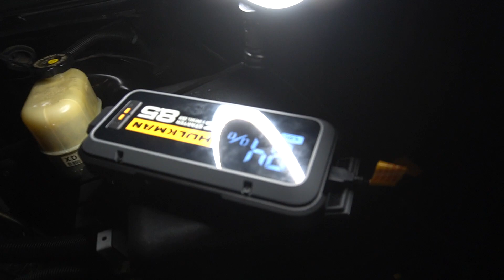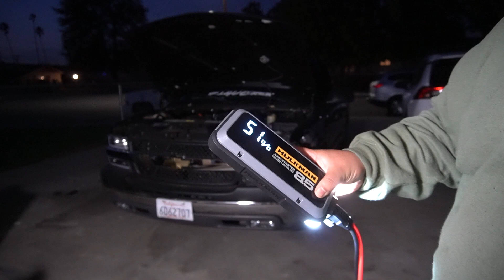SINGLE CAB IS PAINT JOB READY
For the first week we will be doing 20X entries!
EVERY $10 SPENT = 20 ENTRIES FOR A CHANCE TO WIN THE EXTENDED CAB SILVERADO!

Thank you all for the continuous support!

PURCHASE TIRE INFLATOR HERE! GREAT PRODUCT!

Music in Video:
Beats by Homage Beats